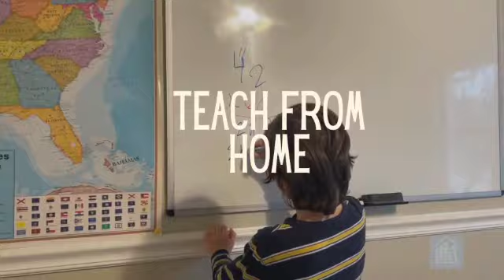Homeschool For Beginners: 5 Unrealistic Expectations to Avoid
If you are a new homeschooler, there are 5 unrealistic expectations you should avoid.
In today’s video I want to share some unrealistic expectations you might have for your homeschooling life, and help you feel better about disappointments that are actually totally normal
1.  If I pick the perfect curriculum, my kids will easily understand and I will easily be able to teach them.
a. Reality: that perfect curriculum might not work perfectly for your kids, or it might work for one kid but not the other. It’s totally normal for kids to need you to adjust the curriculum to fit their needs.
2. My kids and I will always get along and they will be so obedient and agreeable when homeschooling.
a. Reality: It’s totally normal if your kids don’t adjust well to you being their teacher. And they know they can act out more with you because you’re their mom. I suggest not trying to force them to do things the way you planned them, but let them know that this is what you are going to teach them and they can help structure how you do it.
3. I’ll be able to get all work done with my kids, keep the house clean, cook all the meals, work for my job from home, make time for my husband, and also make time for myself.
a. Reality: you can’t do all the things all the time. The productivity level you had before you homeschooled your kids can’t be met anymore. Outsource some things, let some things go, lower your expectations. You are not supermom, and it’s totally normal for homeschool moms to not get everything done.
4. Having a strict schedule like school will work best for us to stay on track.
a. Reality: That schedule doesn’t work for the majority of kids; you might set blocks of time aside for each subject, but that’s not accounting for the kids taking longer with some concepts, or getting a concept really quickly before the time block is up.
5. Your perfectly-created lesson plans or schedule that you thought would be fun and engaging for your kids will go over beautifully.
a. Reality: The kids might not like your lesson plans or fun activities that you create for them. It is normal for things to not go as you planned them. I highly recommend you just roll with it.

My mission at Teach From Home is to help new homeschoolers get started with everything they need to confidently and happily homeschool their kids.